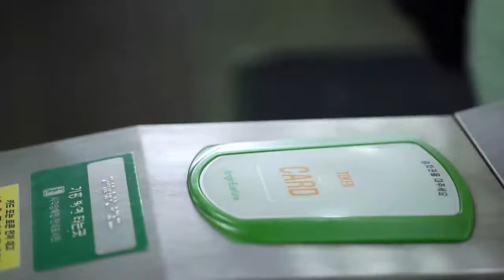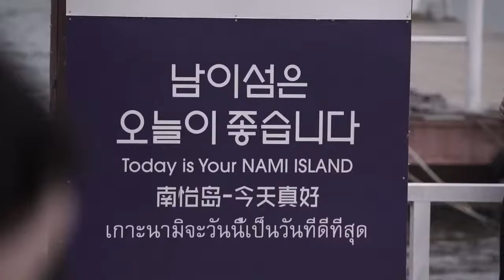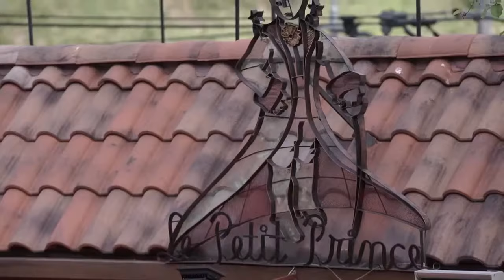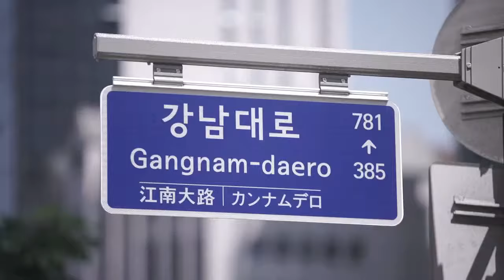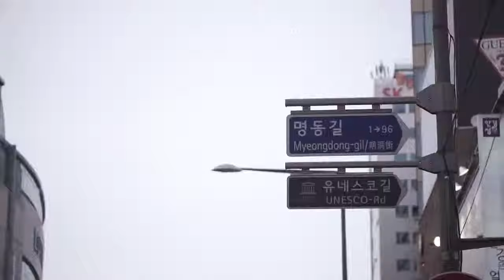Travel In Style - Bright Seoul - with Wardah